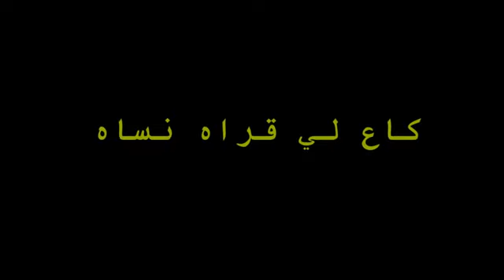طالب يقلد أغنية القناص ههههه